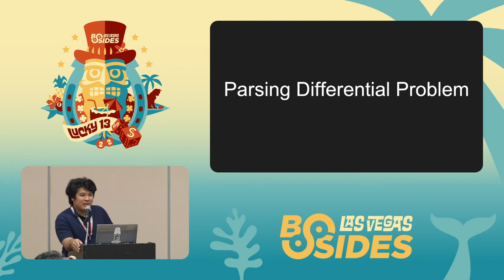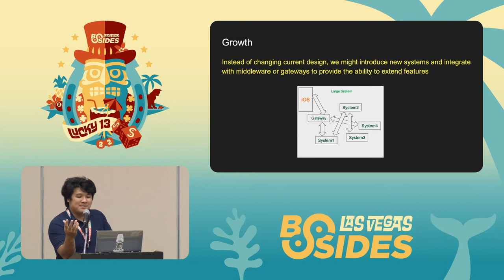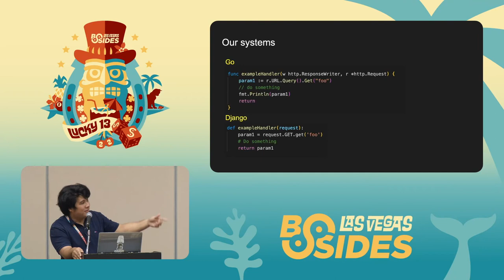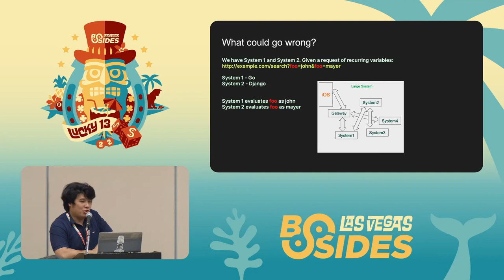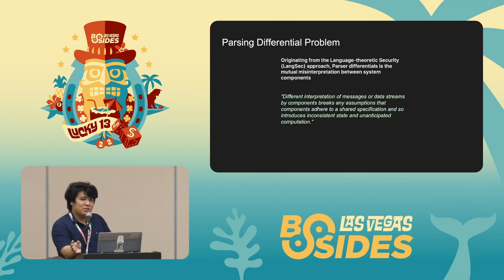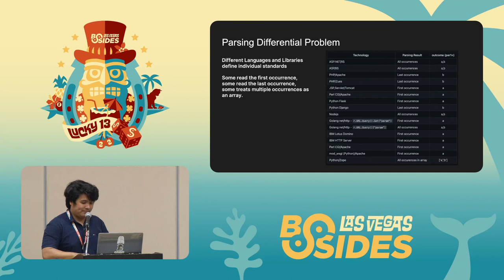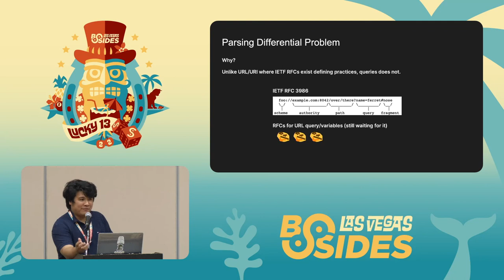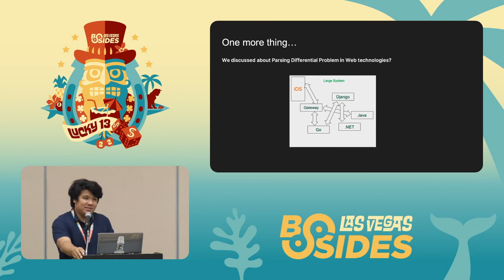GF - Parsing Differential Problem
GF - Parsing Differential Problem - Cher Boon Sim
Ground Floor @ 14:00 - 14:55
BSidesLV 2022 - Lucky 13 - 08/10/2022